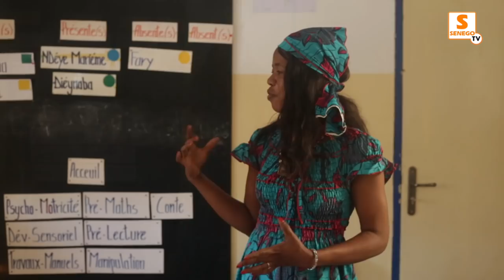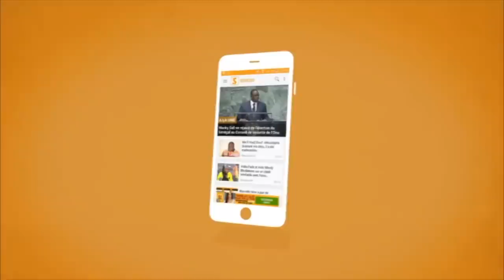Dj Nicolas : "Mann ma démissionné Rfm... Rumeurs yiniouy wakh si mann... j'ai craqué parce que..."